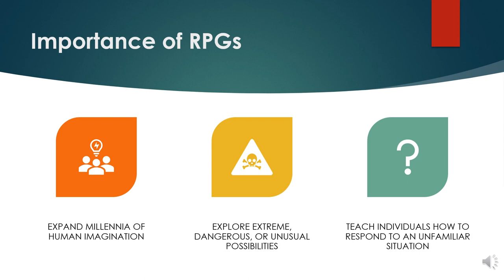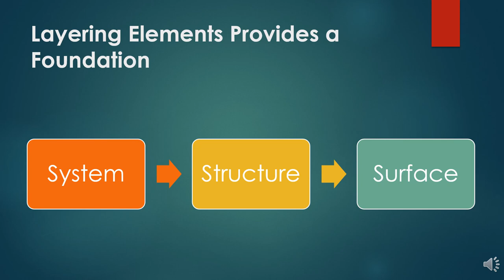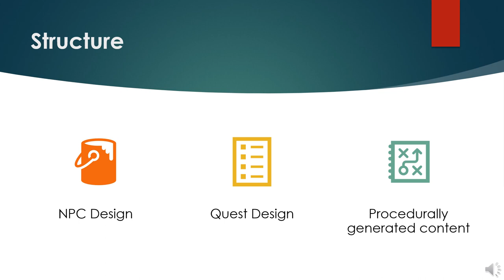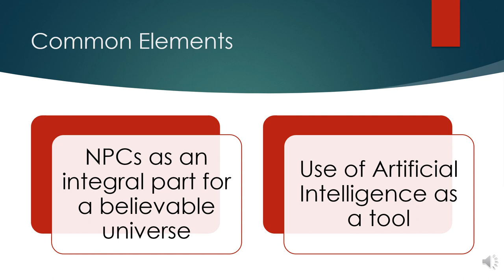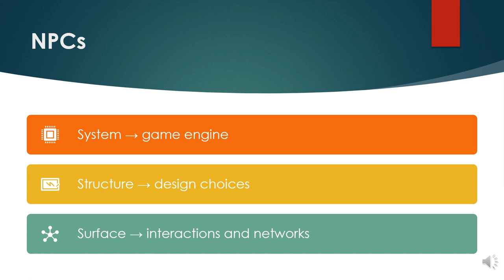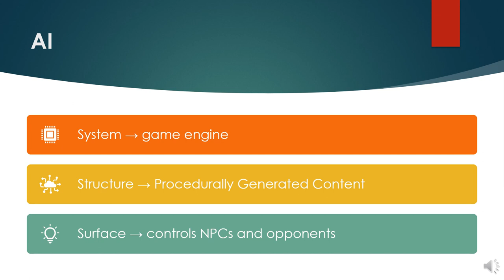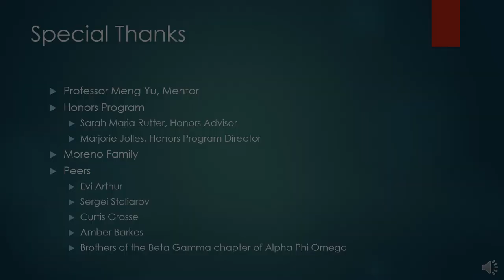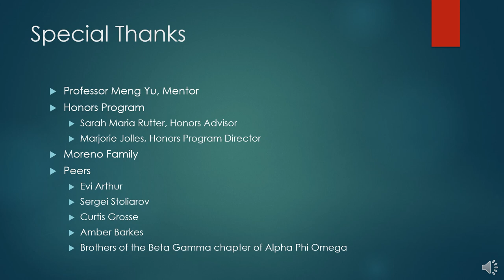Survey of Worldbuilding Elements in RPGs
Elizabeth Moreno
Computer Science, BS/MS
Roosevelt Student Research Symposium 2020